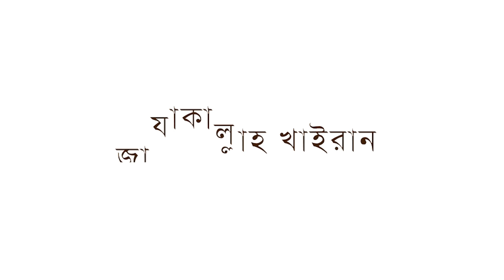৬২তম ক্লাস | সাহু সাজদার ভুলের কারণে সাজদা বিধান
আমাদের ASG/ACS গ্রুপের মুসলমান ছাত্র-ছাত্রীদের জন্য আত তাদরীস মাদ্রাসার সহযোগিতায় বিনামূল্যে কোরআন শিক্ষা ও নামাজ শিক্ষা কোর্সের আয়োজন করা হয়েছে।

অত্যাধুনিক পদ্ধতিতে কোরআন শিক্ষা প্লেলিস্ট (সর্বমোট ৩৮ টি ভিডিও - ১৬ টি নামাজ শিক্ষা ক্লাস ও ২২ টি সূরা মাশক)

দলিলসহ পূর্ণাঙ্গ নামাজ শিক্ষা প্লেলিস্ট (সর্বমোট ১৫১ টি ভিডিও - নামায সংশ্লিষ্ট আলোচনা রয়েছে ১১১ টি ভিডিওতে এবং পবিত্রতা সংশ্লিষ্ট আলোচনা রয়েছে ৪০ টি ভিডিওতে)